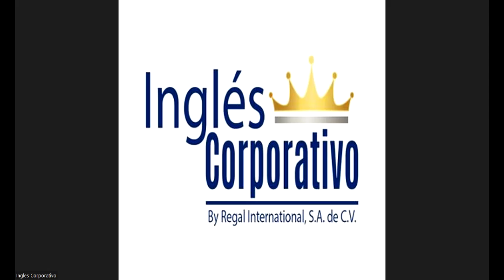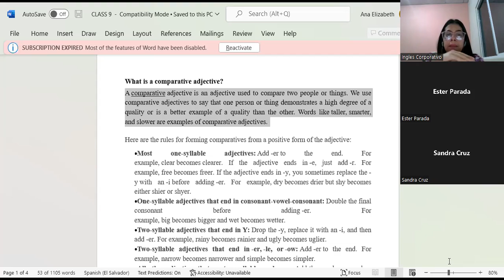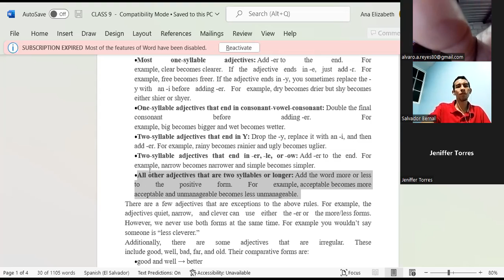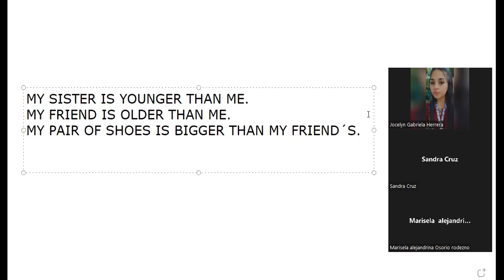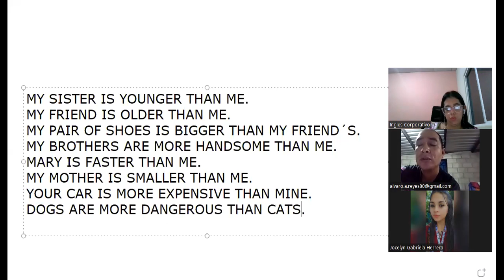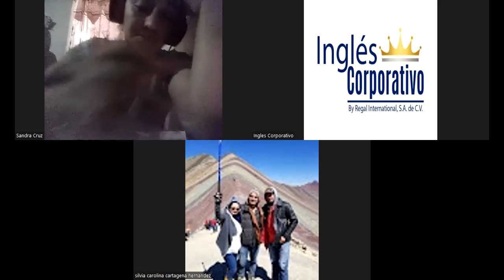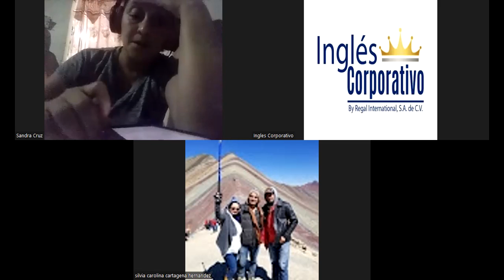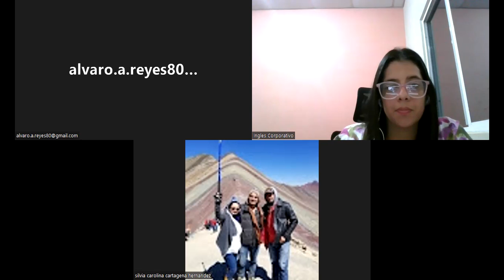Inglés Corporativo-20-9-2022-CLASS 9-COMPARATIVE ADJECTIVES-DEBATES-PI3-01-8-9-PM-09-22